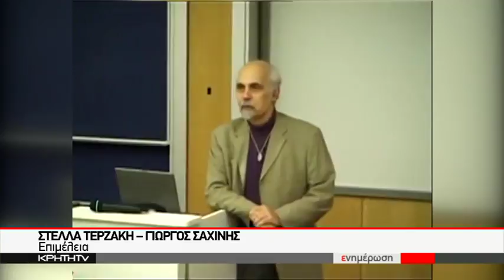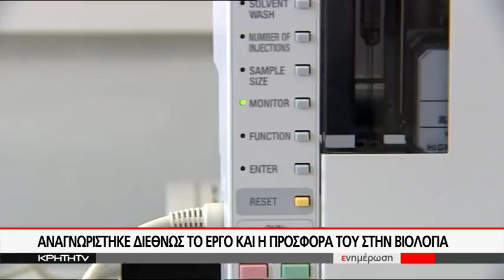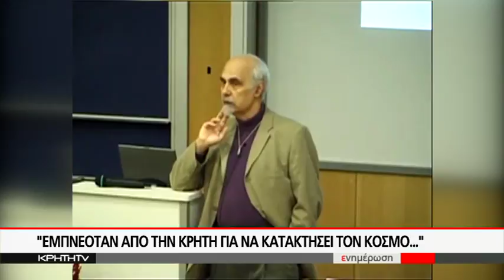"ΕΦΥΓΕ" Ο ΚΟΡΥΦΑΙΟΣ ΚΡΗΤΙΚΟΣ ΒΙΟΛΟΓΟΣ ΦΩΤΗΣ ΚΑΦΑΤΟΣ